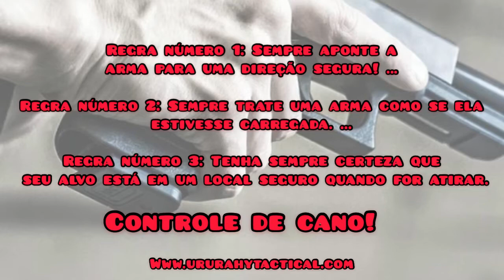Como começar no tiro - Normas de Segurança - Arma de Fogo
CASO REAL  Esteja sempre atento as 6 principais normas básicas de segurança !! Evite acidentes !! Treine seguro!!!

João Ururahy: @joaoururahy
João Hamilton @defense_custom

Curta ! Siga ! Comente !